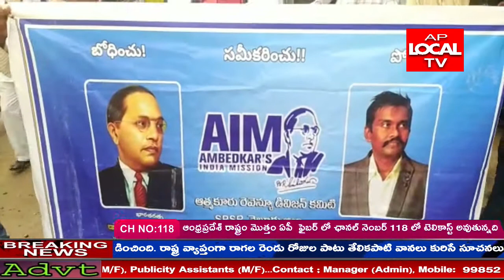AP LOCAL TV NEWS ||20-08--2021 || BULLETIN